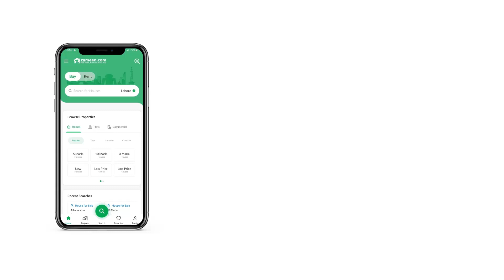5.6 MARLA OFFICE FOR SALE IN F-10 MARKAZ F-10 ISLAMABAD